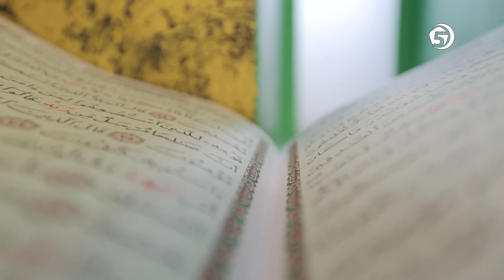Sa Voljenim - Posljednja emisija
Serijal o osobinama najboljeg insana koji je kročio dunjalukom - Muhammedom s.a.v.s.